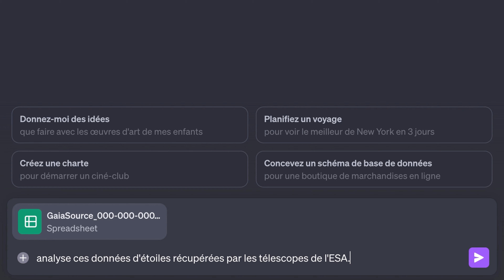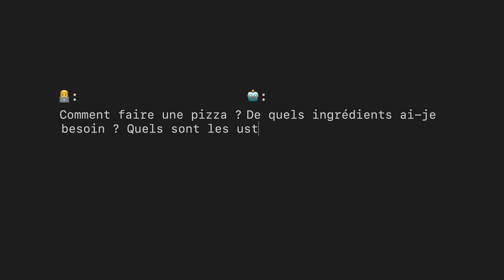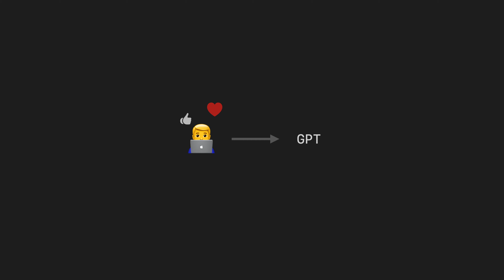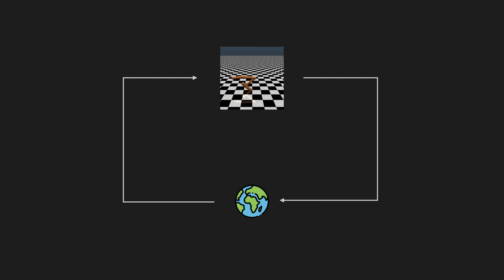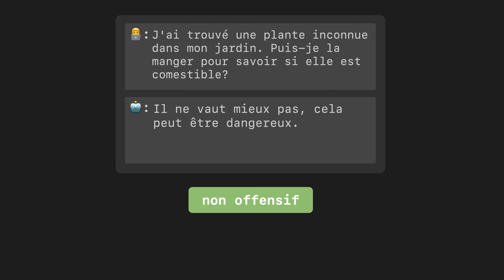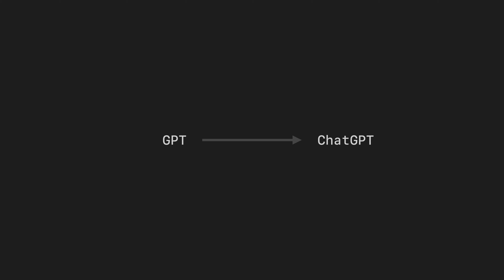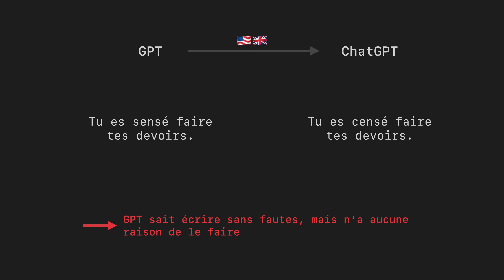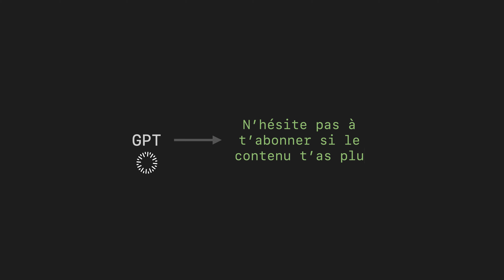Pourquoi ChatGPT connait vos attentes et préférences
Dans cette vidéo, on explique ce qui a permis de passer de GPT à ChatGPT. Ce passage est très important, puisqu'il explique comment GPT a su s'adapter à répondre aux attentes des humains, en devenant ChatGPT.

0:00 : Introduction
0:23 : Les modèles de langage
1:28 : Adapter GPT
2:17 : L'alignement
5:43 : Prise de recul